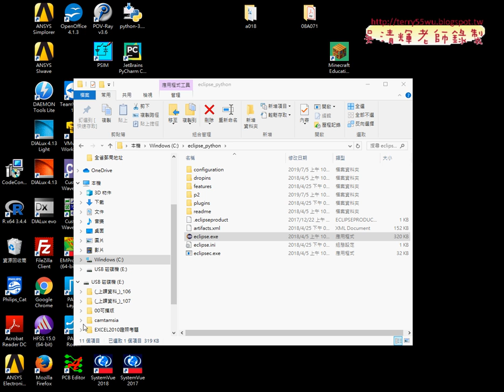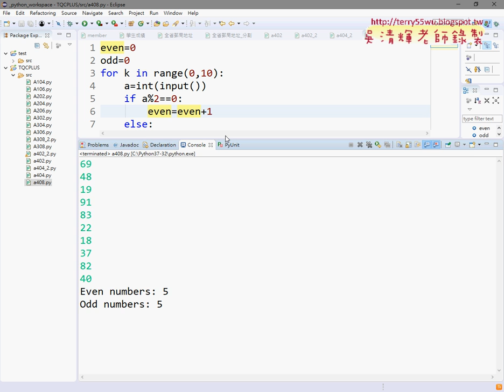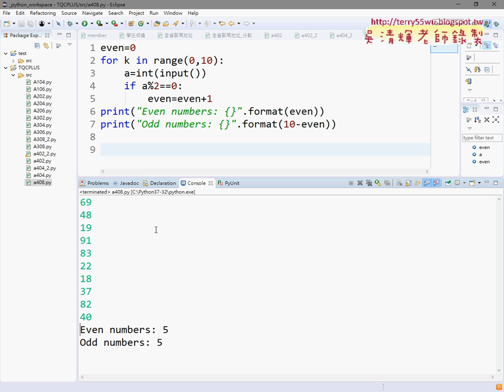05 408奇偶數個數計算解答